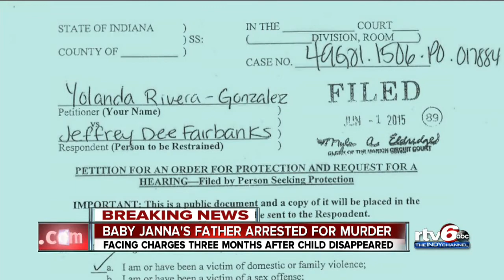Baby Janna's father arrested for murder